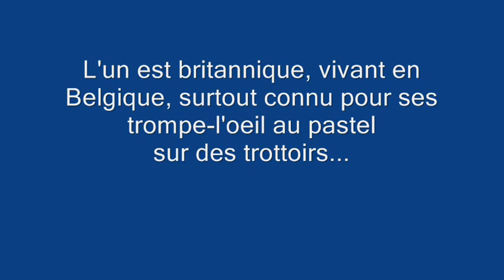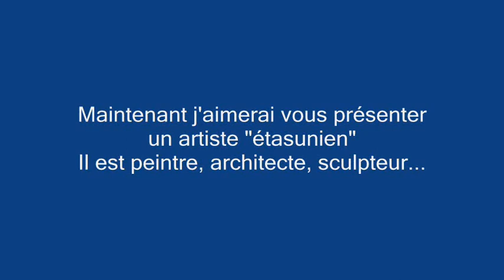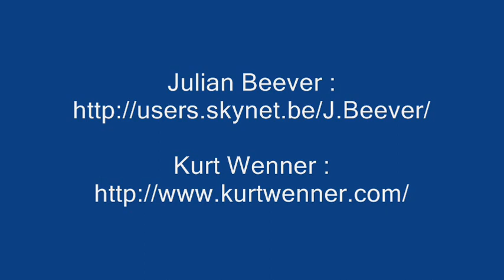Julian Beever vs Kurt Wenner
quelques oeuvres des célèbres artistes